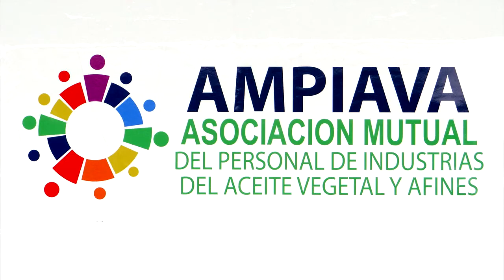Pablo Reguera: El SOEA inauguró edificio Mutual AMPIAVA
Aquí una breve entrevista con el Secretario Genertal del Sindicato de Obreros y empleados Aceiteros del Departamento San Lorenzo.
Ahora es también el primer Presidente de la recién inaugurada Mutual AMPIAVA.
Comenta detalles de las obras alcanzadas y lo que se viene